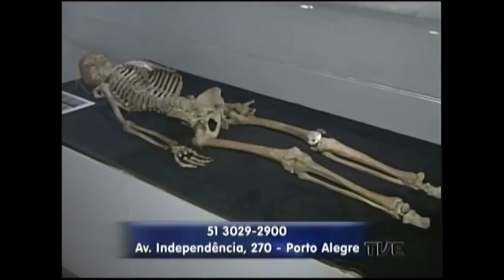Segunda Edição | TVE - 22/05/2015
Cortes no orçamento da União.
Feirão da Caixa econômica federal, disponibiliza mais de 30 mil imóveis até domingo.
30 Câmeras novas  em parques da capital.
Prorrogada até 5 de Junho a vacinação contra gripe.